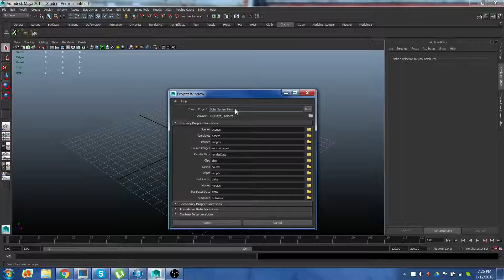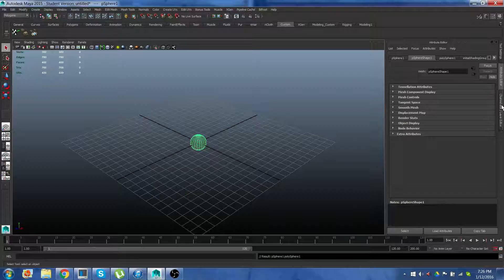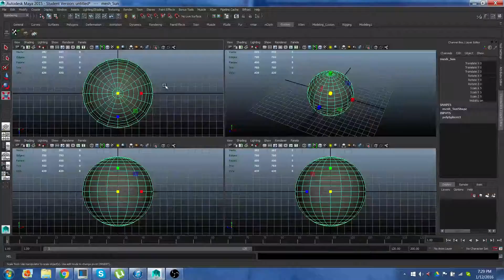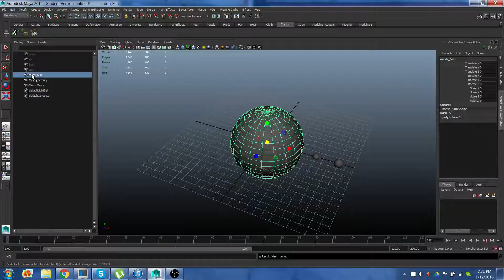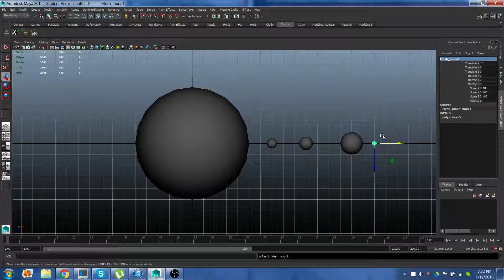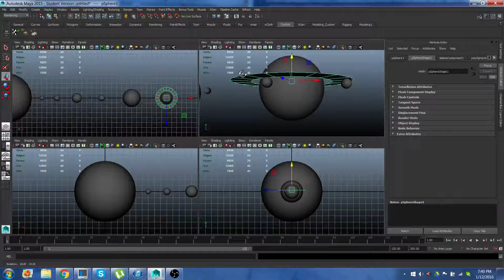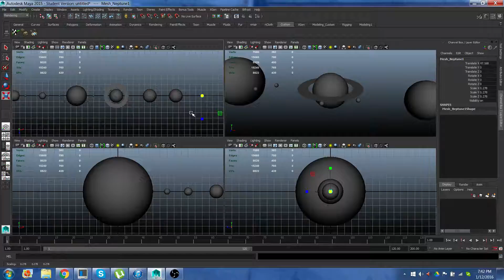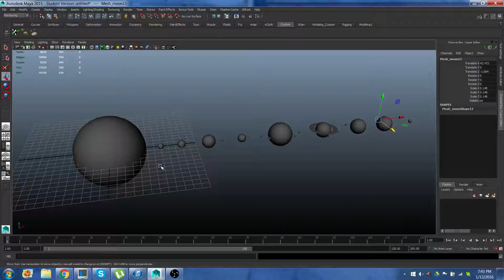Maya 2015: Solar system project - part I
This episode we go through the process of creating all of the planets and moons.